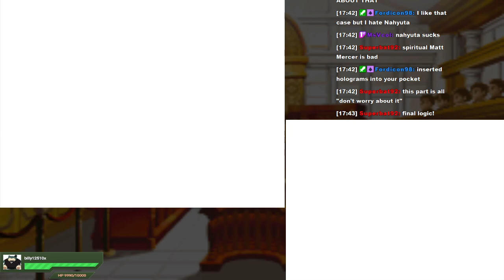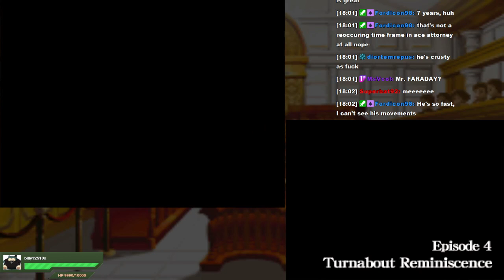MK404 Plays Ace Attorney Investigations: Miles Edgeworth | Case 3[4/4] - Mirror Wall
With me is Steven, Matt, Ron, and Kris.

The deck is stacked against Edgeworth as he's barred from investigating the actual murder site, but Kay, quick as a whippet, enforces her Yata-Lock strat with Little Thief to recreate the mansion layout with the help of the park's blueprints and use that as a substitute, even managing to replicate the broken mirror shards on the walls that she'd have no way of knowing would be there. Because shut up, you don't question the Yata-Lock.

Someone forgot to pay the maintenance cost of Mirror Wall, and that proved to be the killer's undoing. ' 3'